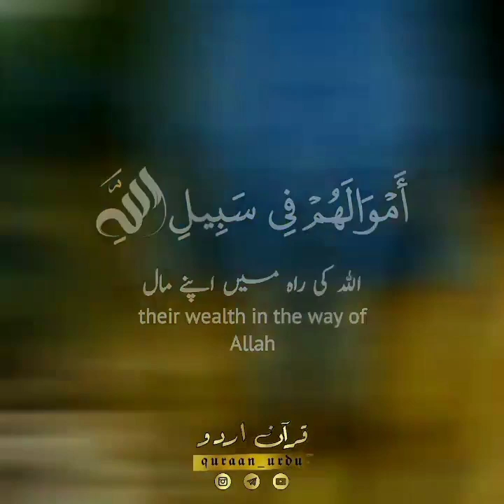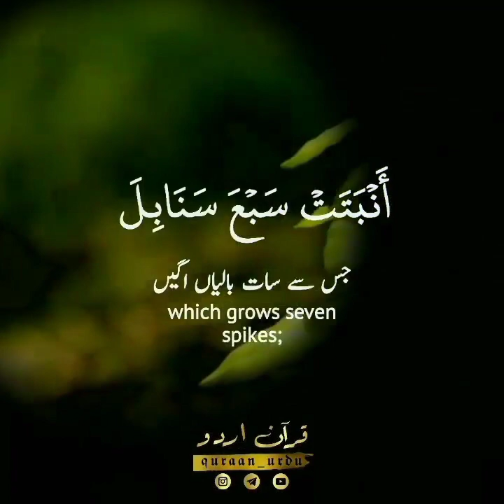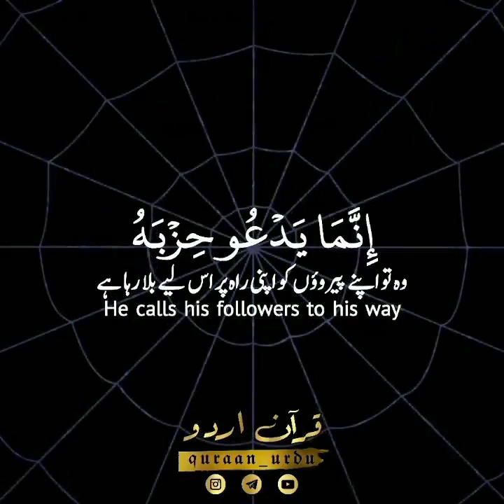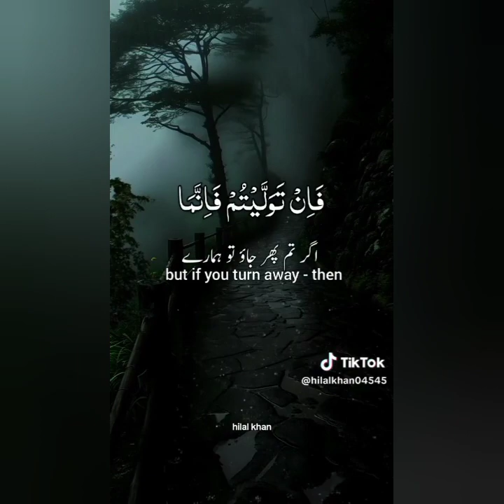surat recitetation/ The Holy quran household9174